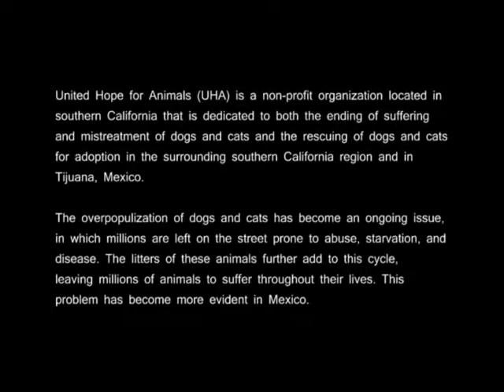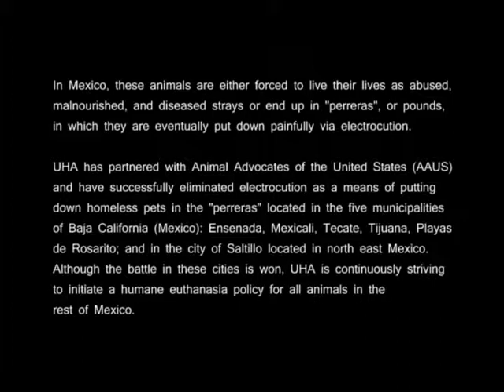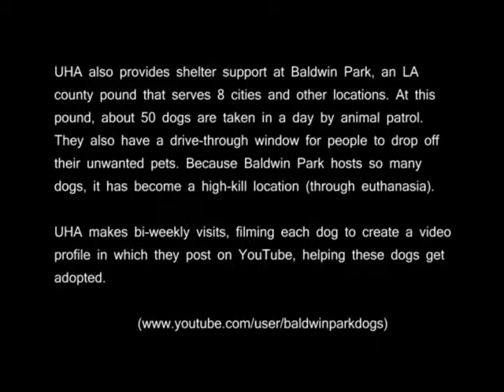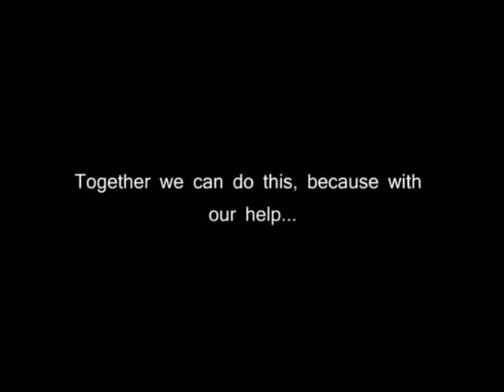United Hope for Animals